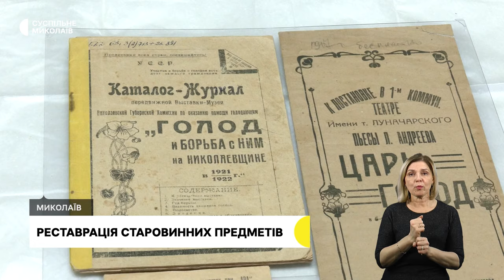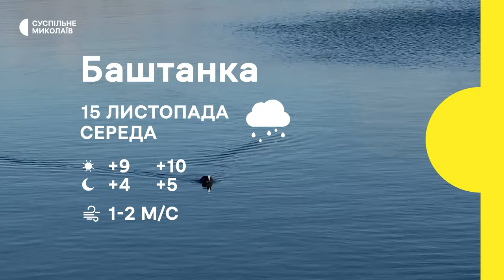Реставрація старовинних предметів, мобільна лазня, заміна вікон І 14.11.2023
00:00 - Анонс
00:35 - Обстріли громад Миколаївщини
01:30 - Мобільна лазня для військових
04:19 - Заміна вікон у будинках Миколаєва
07:54 - Реставрація старовинних предметів
12:17 - Погода